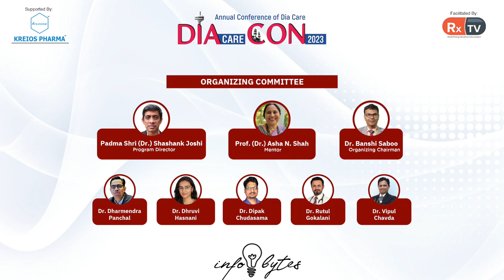Dr Hemant Thacker talks about privileged and underprivileged Indians | Infobytes | DIAcareCon 2023